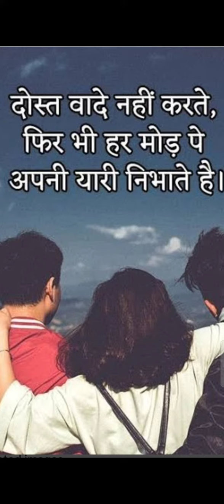Love Poetry || याराना || तेरे जैसा यार कहाँ, कहाँ ऐसा याराना || Manish Karki Poetry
Manish Karki Poetry

About my Hindi friends Poetry

At the touch of love everyone becomes a poet But sometimes it's hard to find the words to describe that feeling of love. Whether you're in the throes of a blossoming romance, or trying to let your spouse know how much they mean to you - some of the most beautiful words I tried to write for you all loving ones what you want to say to your loved one.

allowance is made for Fair Use for purpose such as criticism, comment, news reporting, teaching, scholarship and research, Fair use is a permitted by copyright statute that might otherwise be infringing.